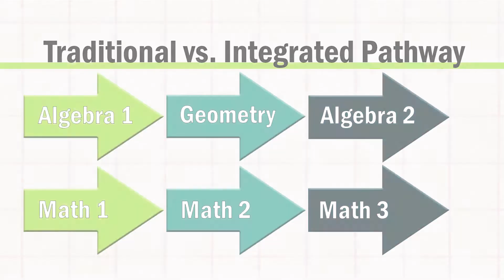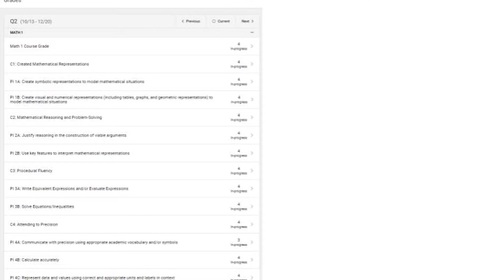Integrated Math - a District 207 Story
Incoming freshmen in @Maine_207 will experience math instruction in a different way that aims to improve the experience for students and increase learning. Thanks to all the leaders who played a part in implementing Integrated Mathematics on behalf of students.